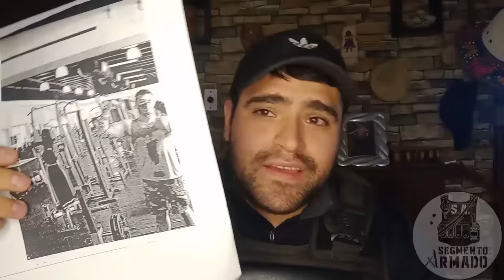Por Esto DEJE LA POLICIA | Me Apuñalaron Por La Espalda